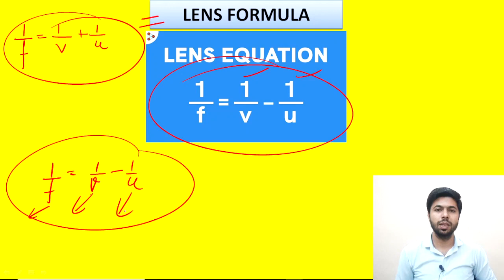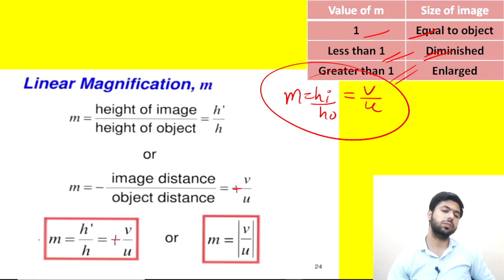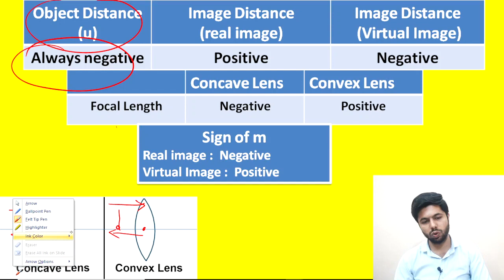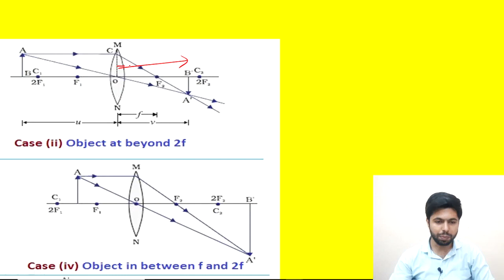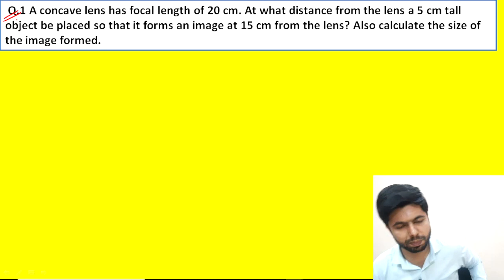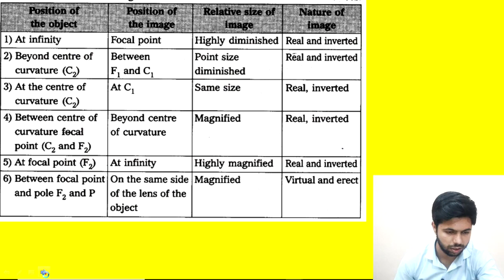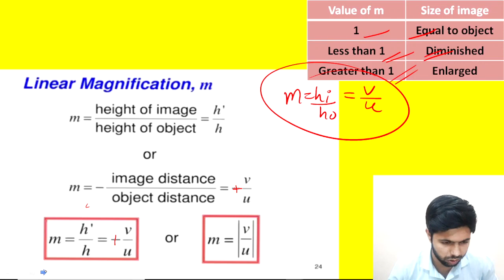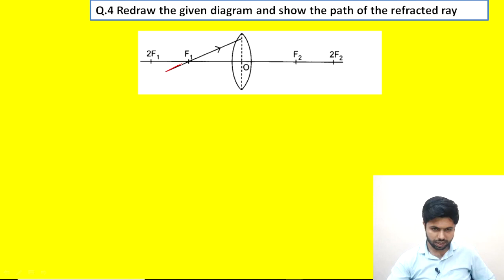Lens Formula & Sign Convention with Numericals Class 10 || Physics By Farman Sir